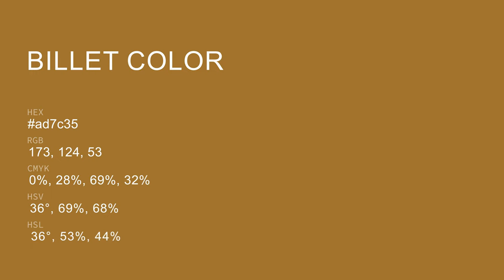Billet color ad7c35 hex color - Orange color - Cool color ad7c35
What color is Billet ? ad7c35 hex color - Orange color - Cool color ad7c35

Hex ad7c35 Color Code is also known as Billet color.

Hex ad7c35 Color code in RGB color code model is created after adding 67.84% red color, 48.63% green color and 20.78% blue color.
Hex ad7c35 Color code in CMYK color (process color) code model is generated after subtraction of 0% cyan, 28% magenta, 69% yellow and 32% black.